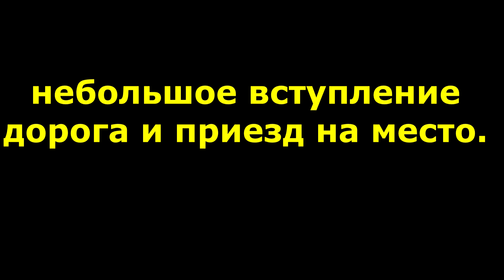Тупрунка. Река Кама.Троллинг,Жерлички и многое другое.(Часть 1)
ПРИСУТСТВУЕТ НЕЦЕНЗУРНЫЙ ЛЕКСИКОН.

Выбрались все же на реку Кама.Приглашение было еще в том году,но не получилось.В этот год каким то чудом стартанули.
Посетили поселок Тупрунка.
Рыбачили на реке Кама и на менее по размеру речке,которая впадает в Каму.
Эмоций получили кучу.Поездкой довольны